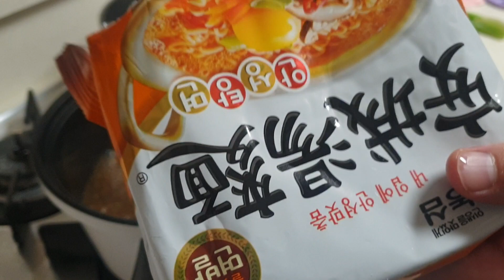야식으로 라면 끓이기(안성탕면)Cooking ramen for late night snack (Anseongtangmyeon)